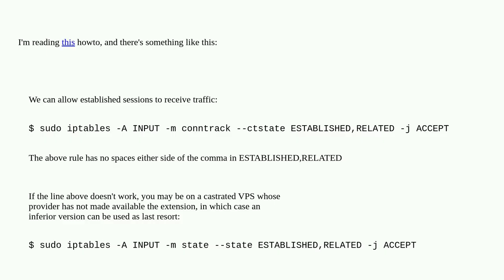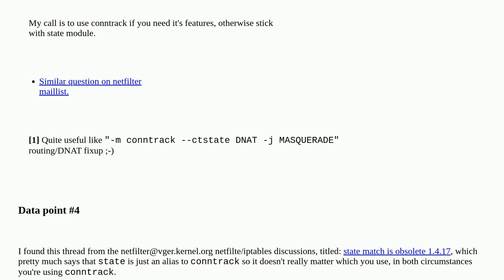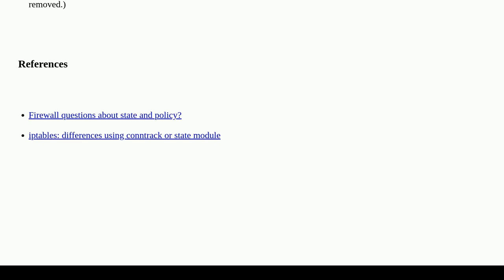Unix: What is the difference between -m conntrack --ctstate and -m state --state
What is the difference between -m conntrack --ctstate and -m state --state

A special thanks goes out to the community

  iptables